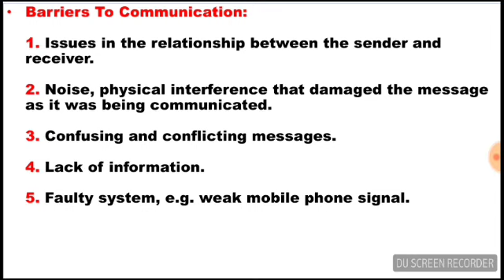Barriers To Communication | Business Communication | Lecture in Urdu/Hindi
What are the barriers in communication?